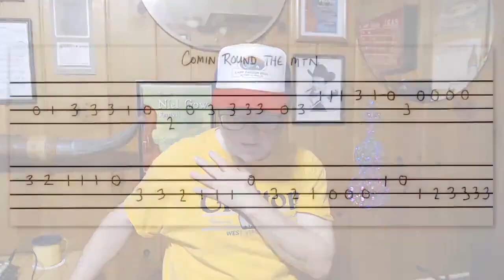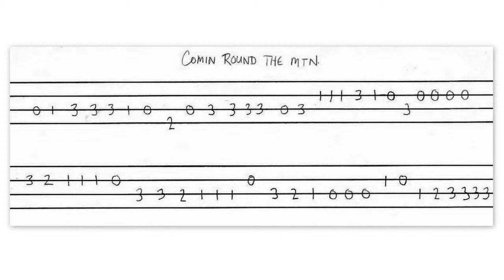Fiddle for Duffers - Series 1 Lesson 1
Thinking about taking up the fiddle? Maybe you've been noodling along and not making as much progress as you'd like. Or perhaps you've been playing awhile and would like to learn a new tune or brush up on fundamentals.

If any of these is the case you'll want to tune in every Tuesday morning at 11:00 AM Central Time (USA) for an informal, easy-going half-hour session designed especially for the aspiring fiddle player.

I'll cover all the basics and we'll learn some accessible (easy, that is) tunes that will get you playing in no time.

The live sessions are free. If you'd like to review the lesson afterwards everything is then archived

1) For 92 cents per week you can be a patron and enjoy exclusive patron-only content plus keep the vital work of entertaining people around the globe going and going and...Just go and sign up.

2) Buy the @BigFiddleShow sticker.

3) Show your pride with Camp Possum truckers hats, t-shirts & more!